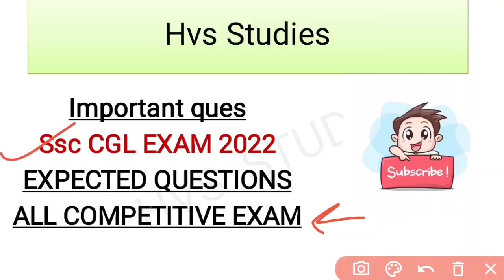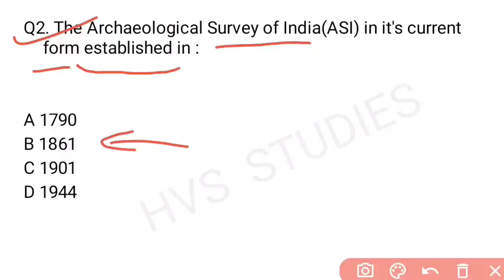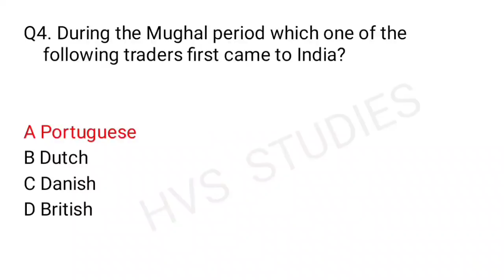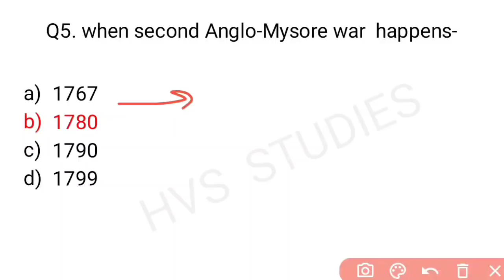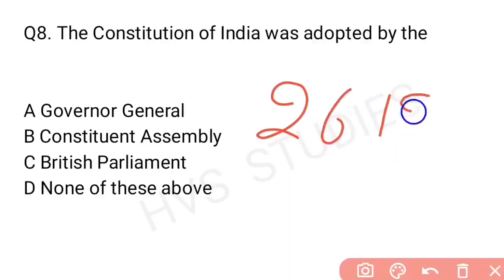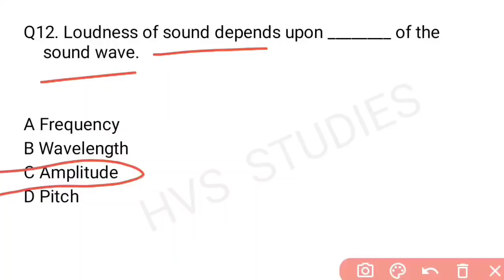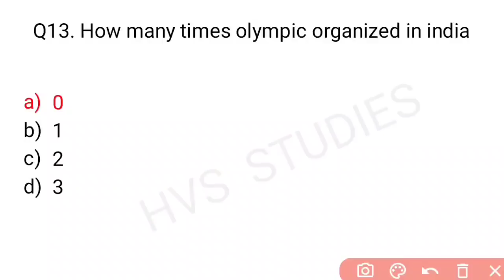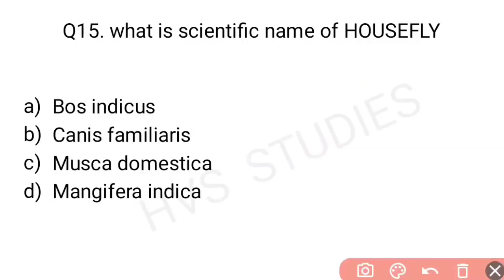SSC CGL Exam 2022 | Most Expected/Repeated Questions 2022 | SSC CGL Exam Important Questions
*STATIC GK TOPICWISE EBOOK:-*
*1800+ CURRENT QUES(July-Dec 2021):-*
(PDF format of daily CA Video's)

*VIDEOS*
Books and Authors (150+ books)

SSCTier-1